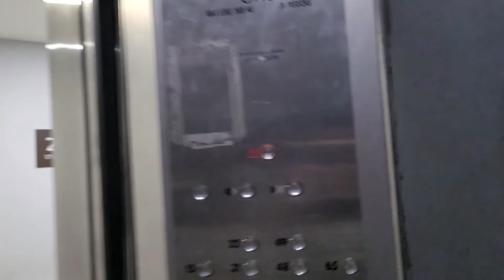Otis Series 3 chimes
Some of the chimes of this well known lift are still working well and very loud, so I thought I'd get a recording as its future is uncertain. Unfortunately though, its chime does not work on other floors and the chime has been completely removed on the other one.

Update (Apr 2024): The lift beside this has since been shut down for modernisation, and this one will soon follow suit :(